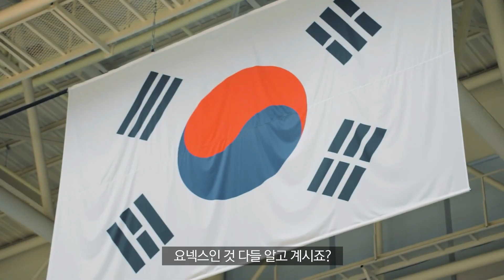대한배드민턴협회 & 요넥스 국가대표 협약식 현장에 가다! [BKA TV가 간다] [대한배드민턴협회 TV]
대한배드민턴협회와 요넥스 국가대표 협약식 현장에 다녀왔습니다.

대한배드민턴협회 공식 계정
Badminton Korea Association

대한배드민턴협회 공식 인스타그램 🇰🇷

※ 영상과 관련 없는 내용, 홍보성 댓글, 욕설과 출연자나 협회를 비방하거나 명예를 훼손하는 내용의 댓글은 삭제합니다.